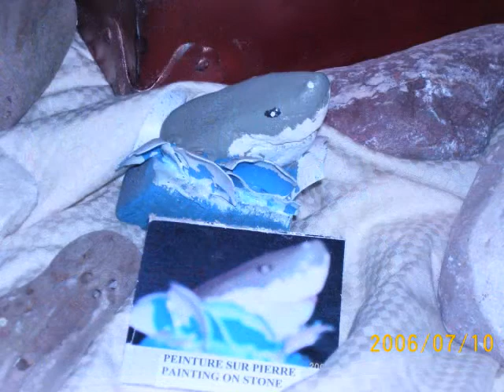exposition 2006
exposition à l'aéroport des iles  2006